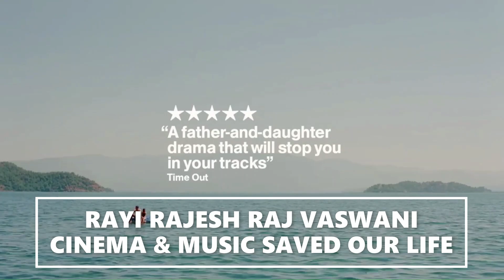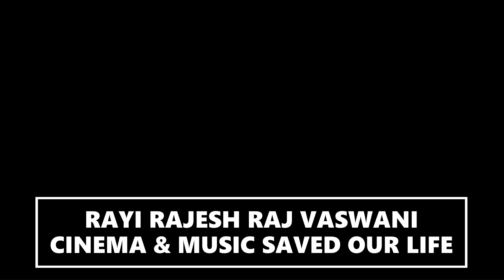AFTERSUN : PAUL MESCAL - OFFICIAL TRAILER (HD) IN ENGLISH WATCH NOW EXCLUSIVELY IN MUBI TV